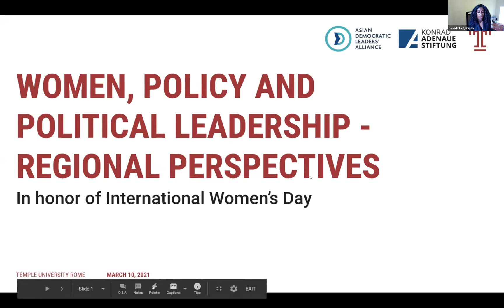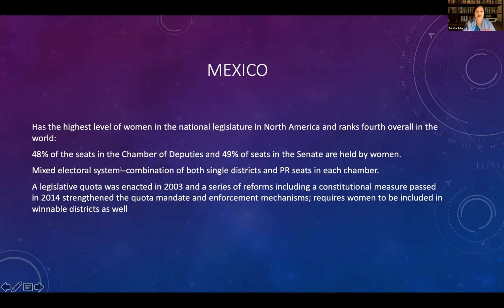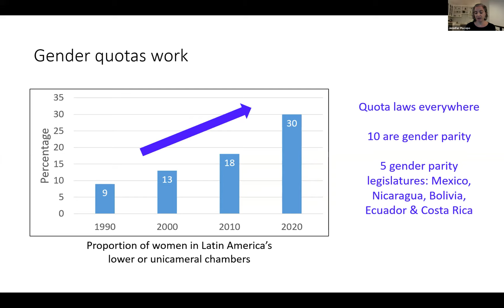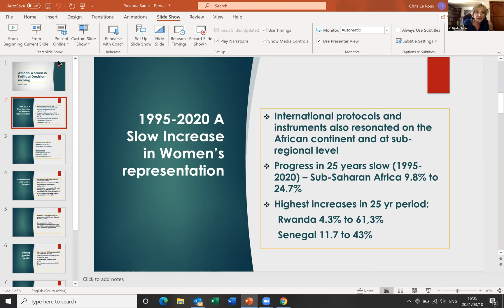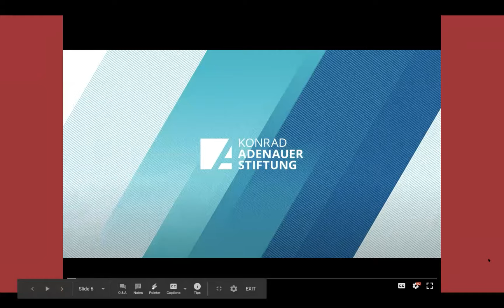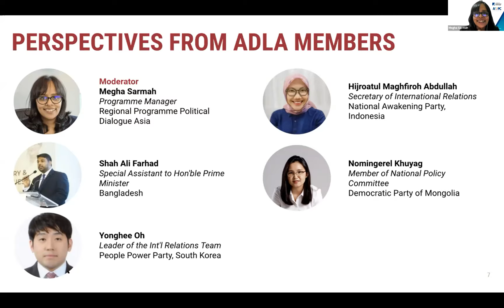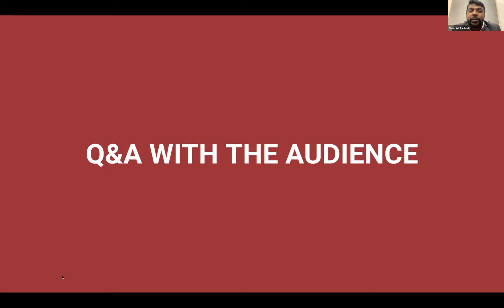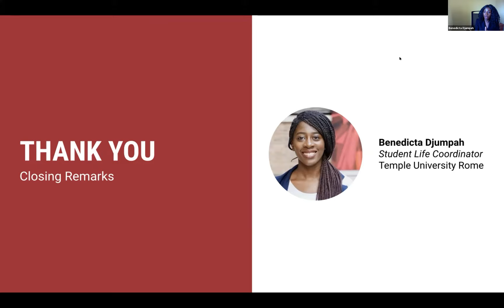Women, Policy, and Political Leadership– Regional Perspectives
In honor of International Women’s Day, Temple University Rome, in collaboration with the Konrad Adenauer Foundation, presented an online book discussion of Women, Policy and Political Leadership – Regional Perspectives.